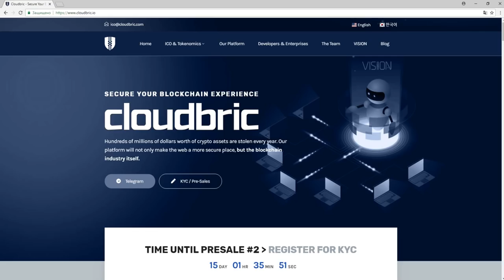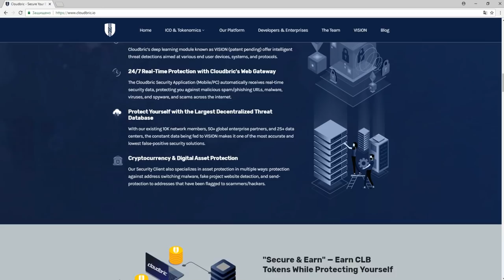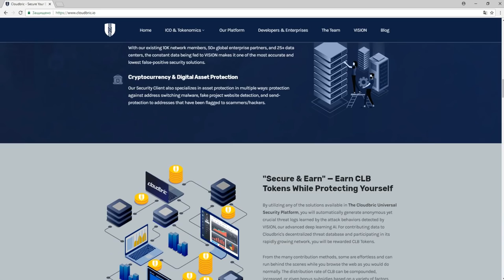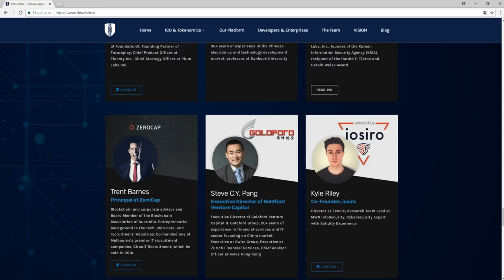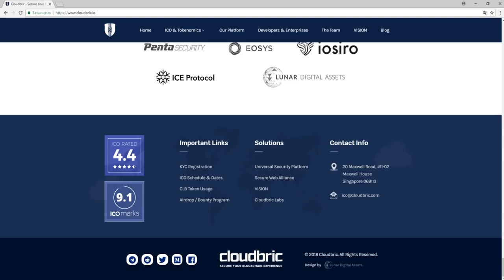Обзор Проекта Cloudbric (CLB)